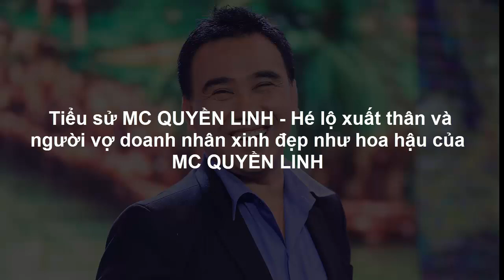Tiểu sử MC QUYỀN LINH - Hé lộ Xuất thân & người VỢ DOANH NHÂN XINH ĐẸP như hoa hậu của MC QUYỀN LINH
MC Quyền Linh tên thật là Mai Huyền Linh (sinh ngày 28 tháng 7 năm 1969) thường được biết đến với nghệ danh Quyền Linh là một diễn viên điện ảnh, diễn viên hài, nghệ sĩ kịch nói và người dẫn chương trình người Việt Nam, đồng thời là Đảng viên Đảng Cộng sản Việt Nam. Từ năm 1992 đến nay, Quyền Linh đã tham gia diễn xuất trong hàng trăm phim điện ảnh lẫn truyền hình và được coi là một trong những diễn viên được yêu thích nhất tại Việt Nam. Anh cũng là nghệ sĩ giành được nhiều giải Mai Vàng nhất từ trước đến nay với tổng cộng 6 giải.

Ngoài công việc là một diễn viên, Quyền Linh còn là một MC khi đảm nhiệm vai trò dẫn dắt cho hàng chục gameshow và chương trình truyền hình ở hầu hết mọị thể loại.

Hiện nay, nghệ sĩ ưu tú Quyền Linh đang là Phó Chủ tịch Hội Điện ảnh Việt Nam, Ủy viên Ban Chấp hành Hội Điện ảnh Thành phố Hồ Chí Minh, và là người trẻ tuổi nhất được bầu vào vị trí này. Năm 2007, anh được Hội Điện ảnh Thành phố bổ nhiệm vào vị trí giám đốc Hãng phim Gia Định.[4] Ngày 10 tháng 10 năm 2009, Chi bộ Hội Điện ảnh TP.HCM đã tổ chức lễ kết nạp Quyền Linh vào Đảng Cộng sản Việt Nam.

Quyền Linh đã kết hôn và sinh được hai con gái là Thảo Linh (Lọ Lem), Thảo Ngọc (Hạt Dẻ).

Năm 2004 Quyền Linh bắt đầu làm người dẫn chương trình, anh tham gia dẫn các chương trình như  Nhịp sống sôi động, vượt lên chính mình, con đường hạnh phúc, bạn muốn hẹn hò, cặp lá yêu thương và rất nhiều chương trình truyền hình nổi tiếng khác.

Quyền Linh đã từng có một mối tình kéo dài 9 năm với Á hậu - Người mẫu Trịnh Kim Chi. Tuy nhiên, sau đó hai người đã tuyên bố chia tay. Tháng 1 năm 2004, Quyền Linh kết hôn với một phụ nữ tên Dạ Thảo, cô là một doanh nhân xinh đẹp và thành công trong lĩnh vực mỹ phẩm Hà Quốc và thời trang, Dạ Thảo cũng là một khán giả mến mộ anh từ rất lâu. Được biết, trước khi gặp Quyền Linh, Dạ Thảo chưa từng yêu ai. Vì vậy chị khá thận trọng trước tình cảm mà chàng diễn viên này dành cho mình

Hai vợ chồng đã có với nhau hai con gái, tên là Mai Thảo Linh và Mai Thảo Ngọc. Ngoài ra, Quyền Linh còn có một người em trai là đạo diễn Quyền Lộc

Gia đình quyền linh hiện nay đang sinh sống tại thành phố hồ chí minh trong một biệt thự rộng hàng ngàn mét vuông trị giá 21 tỷ Gia đình anh cũng rất chịu khó đầu tư vào con cái khi các con của anh được học trong trường quốc tế có mức học phí 268 triệu một năm học. Gần đây anh cũng khoe với mọi người ki vừa xây thêm cho mẹ của anh một căn nhà mới khang trang và tiện nghi hơn ở quê nhà Tiền Giang.